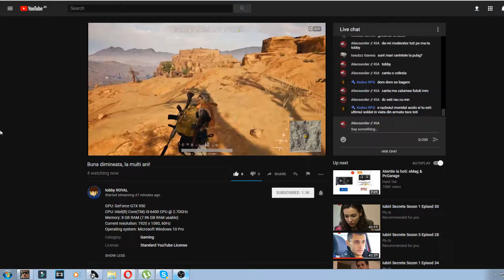tobby talente ascunse